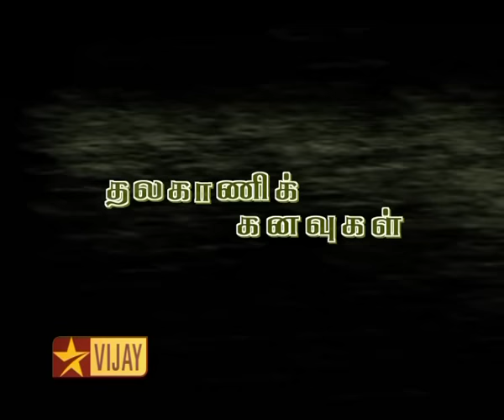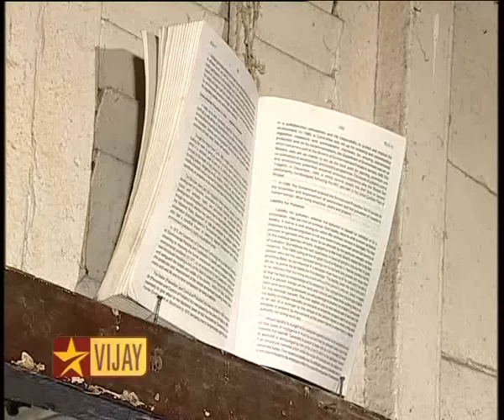Lollu Sabha | Thalakani Kanavugal | Part 1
A rip tickling satire of tamil films featuring Jeeva, Swaminathan Easter, Seshu